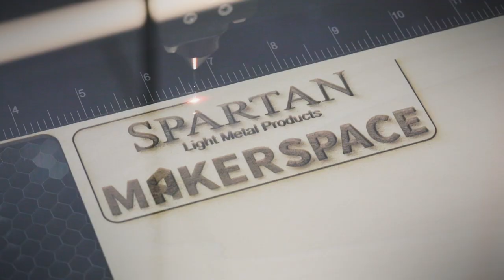Discover the East End | Washington University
Move-in is underway. Coffee is brewing. The garage is open. Artwork is in. The makerspace is ready. The fountains are on. Welcome back!
Discover the newly-opened buildings and spaces that now welcome students, faculty, staff and our greater university community, all part of its re-imagined front door scheduled to be complete in 2020.